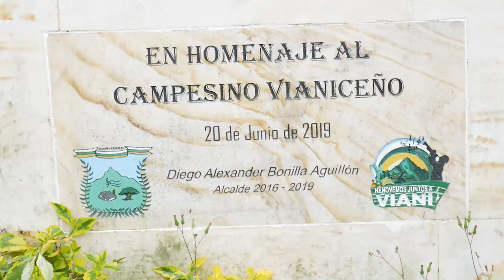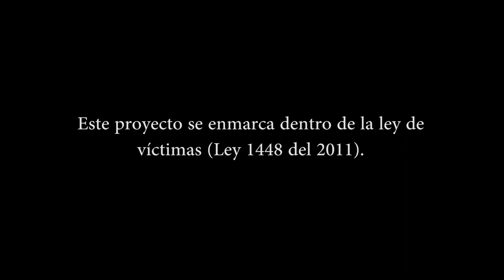TRAILER - DIA NACIONAL DE LA MEMORIA Y SOLIDARIDAD CON LA POBLACIÓN VÍCTIMAS VIANÍ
Con el objetivo  de “Visibilizar los hechos ocurridos en el marco del conflicto armado desde la voz y la memoria de la población víctima del territorio la Administración municipal de Vianí a través de la secretaría de La Gestión Social presentan 4 reportajes con las víctimas el conflicto armado.